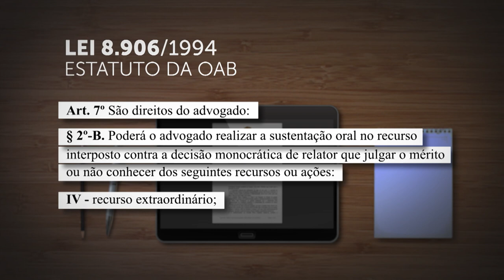Não há sustentação oral em agravo contra negativa de seguimento de RE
A Corte Especial do Superior Tribunal de Justiça (STJ) esclareceu que não cabe sustentação oral no julgamento de agravo interno (AgInt) ou agravo regimental (AgRg) contra decisão que nega seguimento a recurso extraordinário (RE) interposto contra acórdão do STJ.

O entendimento foi proferido pelo colegiado na análise de requerimento de sustentação oral, formulado com base no artigo 7º, parágrafo 2º-B, inciso IV, do Estatuto da Ordem dos Advogados do Brasil (OAB). De acordo com o dispositivo, o oferecimento de razões orais é possível no julgamento de recurso contra decisão monocrática de relator que julgar o mérito ou não conhecer de recurso extraordinário.

Esta notícia refere-se ao(s) processo(s):
AREsp 2026533